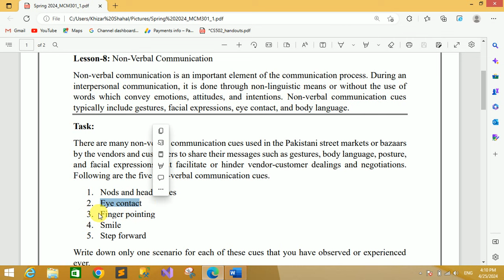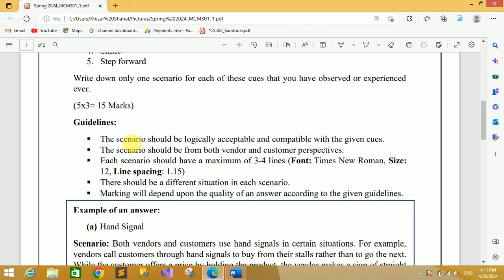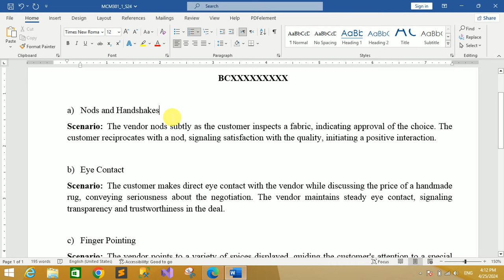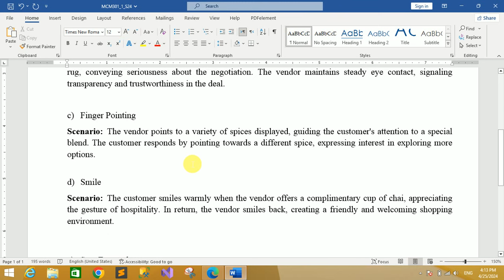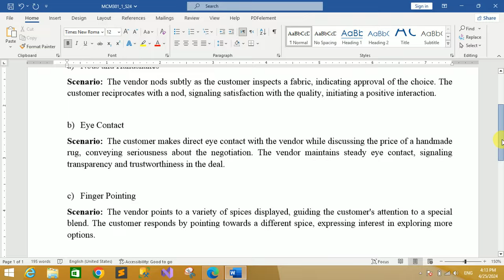MCM301 Assignment 1 Solution Spring 2024 | MCM301 Assignment No 1 Spring 2024 | KST Learning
All Assignments
All Quiz
All GDB
Online Classes